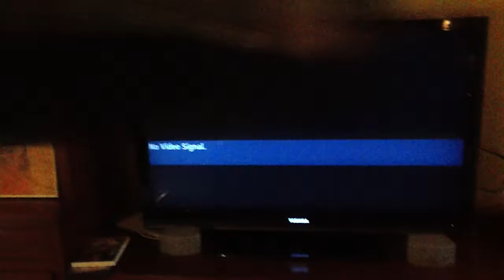A VCR Problem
I had that issue from the beginning of my openings from a VHS.
@2017 Inc.